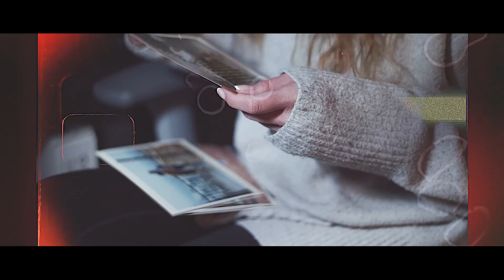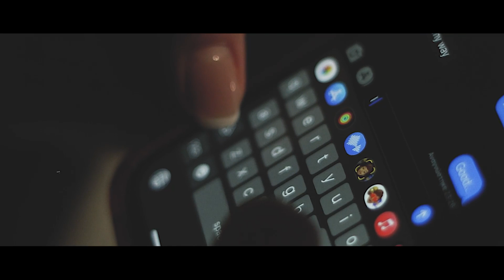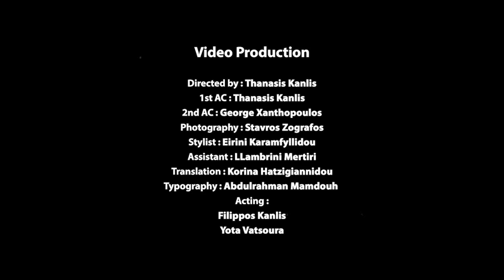Saleh Mansour - Exit (Official Music Video) | صالح منصور - مخرج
Music Production

• Lyrics & Composing : Saleh Mansour

• Oud : Mohammad Qatanani
• Keyboard : Mojanad
• Mixing & Mastering : ElFaouri

Recorded at AlAtheer Studio

Video Production

• Directed by : Thanasis Kanlis
• 1st AC : Thanasis Kanlis
• 2nd AC : George Xanthopoulos
• Photography : Stavros Zografos
• Stylist : Eirini Karamfyllidou

• Assistant : LLambrini Mertiri
• Translation : Korina Hatzigiannidou
• Typography : Abdulrahman Mamdouh

• Acting :Filippos Kanlis,
Yota Vatsoura

Special thanks for all who was part of this project.